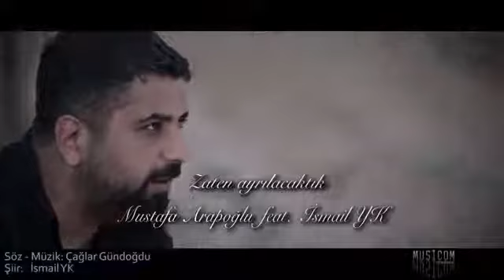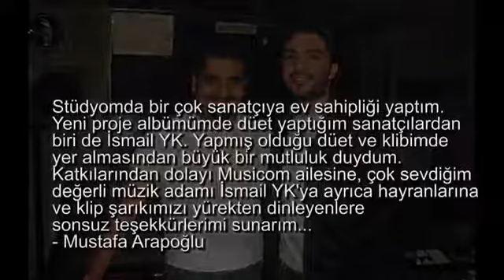İsmail YK Zaten ayrılacaktık Mustafa